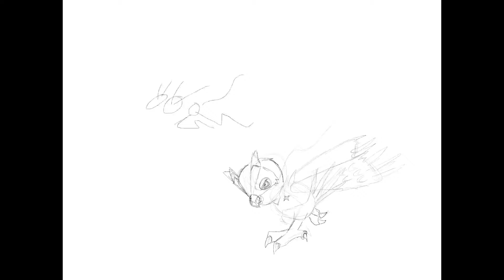Digimon Inktober Day 1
Inktober 2017
Day 1 - Swift
Renamon and Falcomon
Tools: